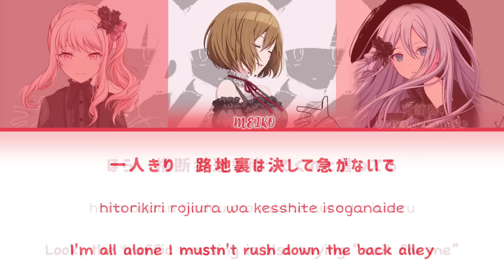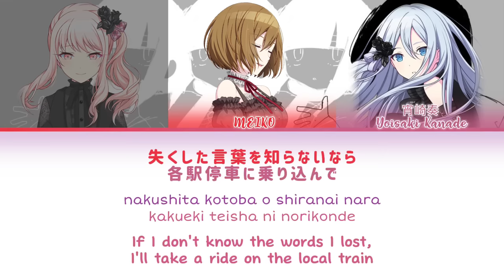【GAME SIZE】 ラグトレイン (Lag Train) • 25時、ナイトコードで × MEIKO • KAN/ROM/ENG Color Coded Lyrics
Lag Train by INABAKUMORI
Nightcord at 25 × MEIKO

• Arranger: INABAKUMORI
• Composer: INABAKUMORI
• Lyricist: INABAKUMORI

Original: Vo. Kaai Yuki